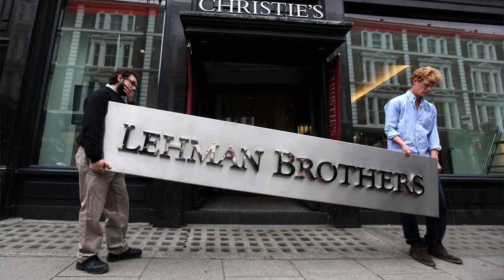Should Pre-Construction Condo Buyers in Toronto Be Worried???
Hey guys, in this video I talk about what I'm hearing on the streets about a particular developer in North York that is having some financial trouble as they are potentially involved and entangled in the liquidity crisis that is China Evergrande which you might have heard about last year in 2021. We are hearing early rumblings that this other big developer from China Aoyuan might also be caught up in the swirling disaster crisis that is thousands and thousands of miles away from our shores. The good news is the market is so strong and robust here in Toronto and that likely another developer will come in and finish the project off since it's such a large planned community with multiple phases but that usually means a much longer closing time for preconstruction investors who have their money tied up in this project which could take up to 10 years when all is said and done.

We don't know for certain what's going to happen as this is still early times but early buyers in this project will probably have to wait a long time for this thing to be complete, which isn't necessarily terrible but if you're waiting to move into this place, then expect to wait much longer. If you have any questions about buying, selling or investing in condos then please feel free to give us a shout at Selling Toronto as we take incredible pride in helping, protecting and ensuring our clients grow wealth safely and effectively through our years of experience and expertise. With thanks,

- Pete Ly, Broker of Record